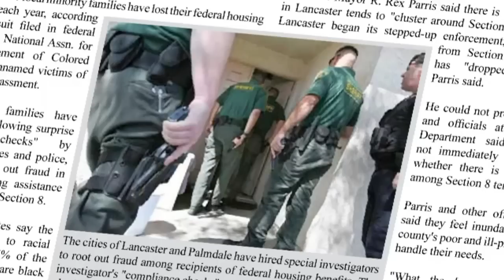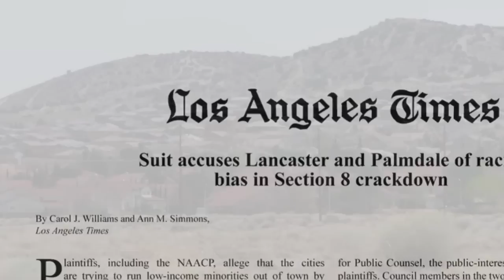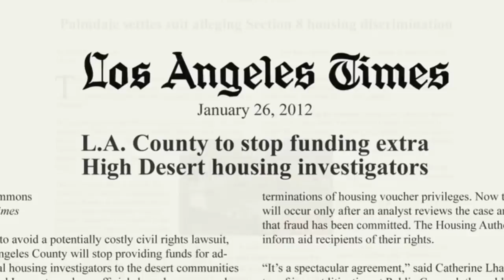Michelle's Story: 'They put me on the website I hate Section 8'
Michelle Ross moved to the Antelope Valley north of Los Angeles for a better life for her family. But when her neighbors found out she was part of the federal fair housing program called Section 8, that's when her troubles started. Her children faced harassment at school and she came home to find racist graffiti on her garage.

Public Counsel filed a lawsuit on behalf of Michelle and more than 3,400 African American and Latino families in the Antelope Valley. In 2012, we resolved the litigation to protect their rights to live where they choose free from harassment or fear.